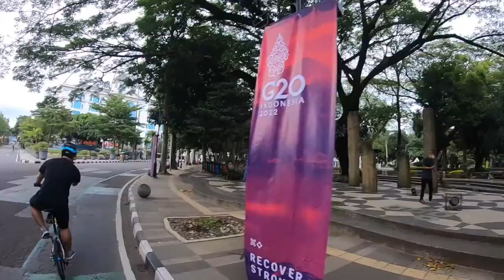WHATEVER VLOG 13 - GOWES BANDUNG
Melipir liburan, cari udara seger ke Bandung.